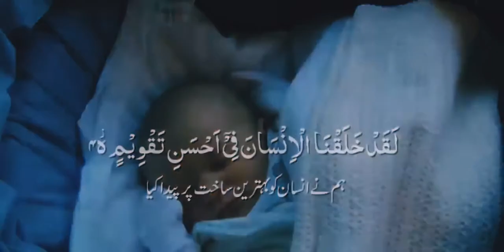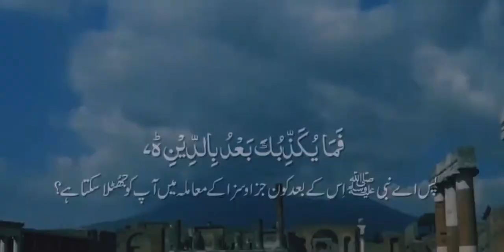Surah At Tin